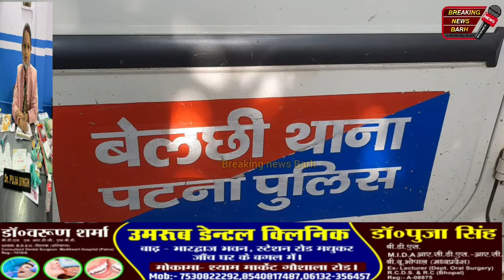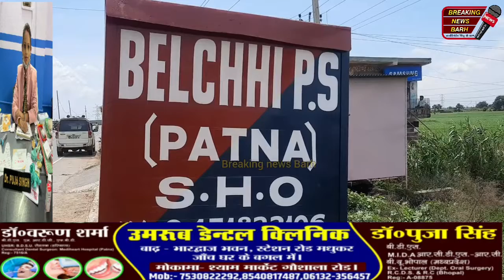बाढ़ कोर्ट परिसर से भागे दो कैदी का हुआ एनकाउंटर।@breaking news Barh